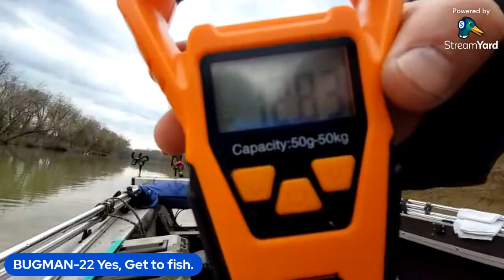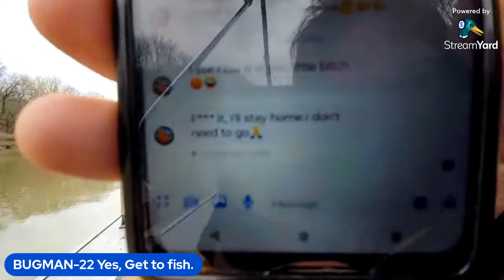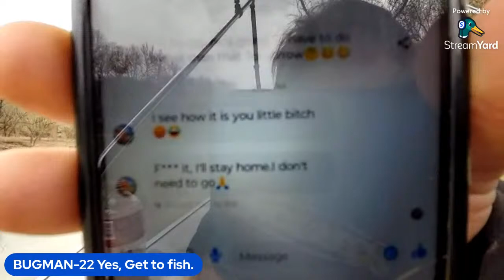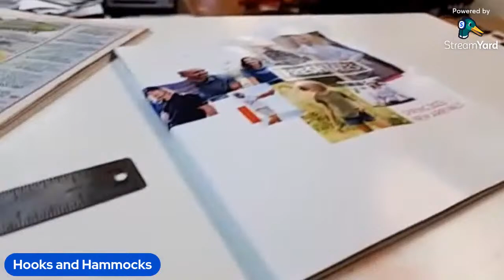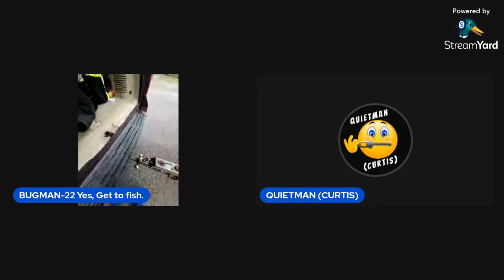Smetim after 5am.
Heading to The Dogs Crib.